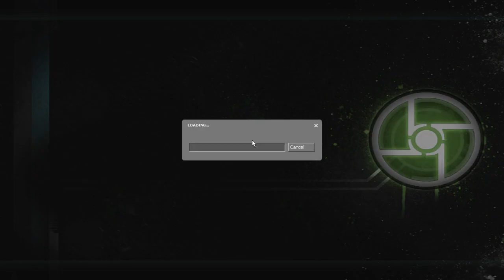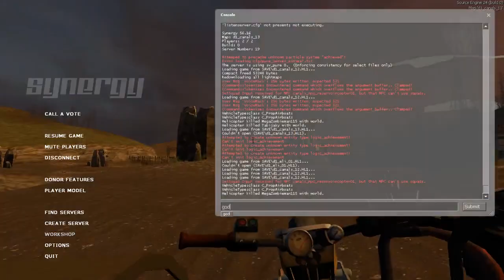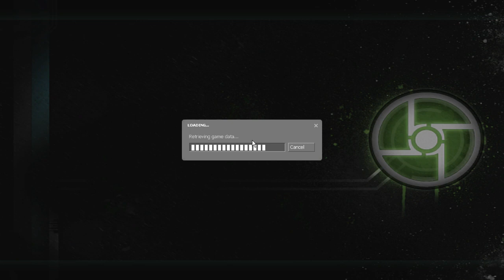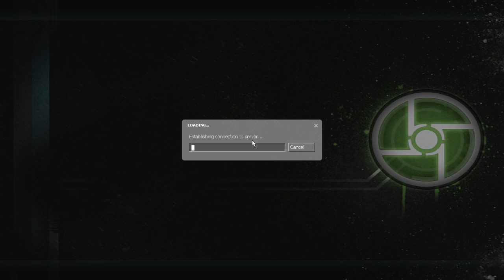Synergy (Half life 2) Co-op Pt 1